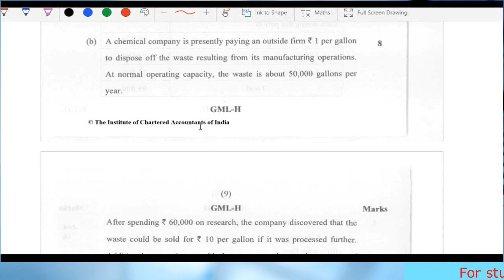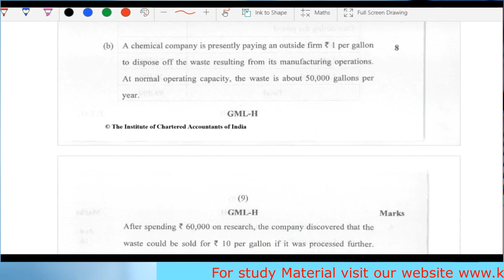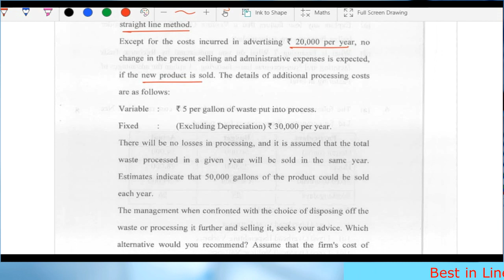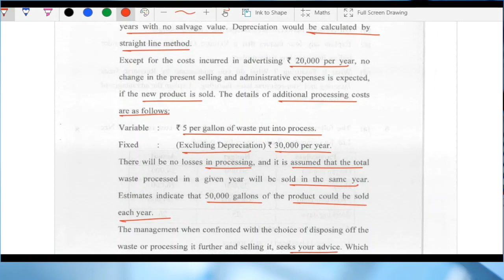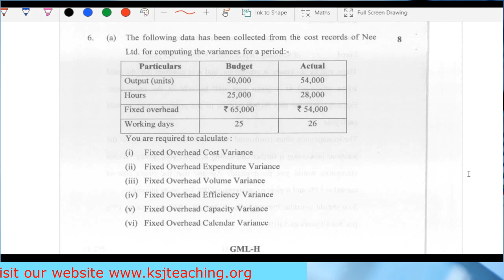COSTING-FM || NOV.,20 QUES. PAPER DISCUSSION || CA IPCC || PART-8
Nov. 2020 Question Paper Discussion of Costing-FM CA IPCC Old Course.